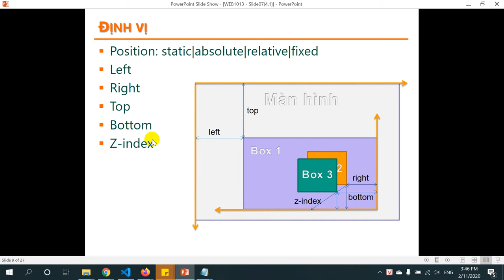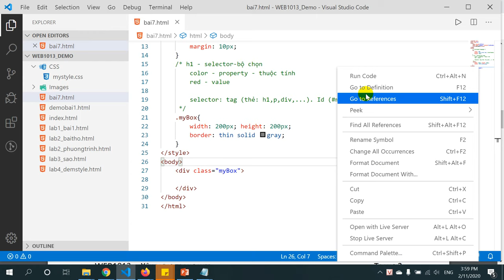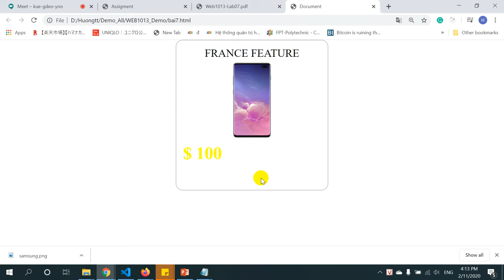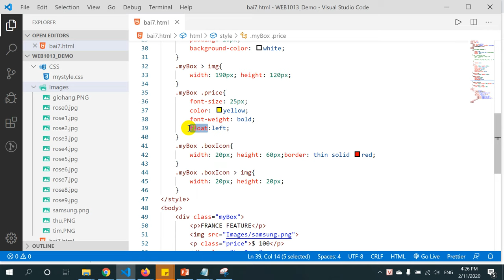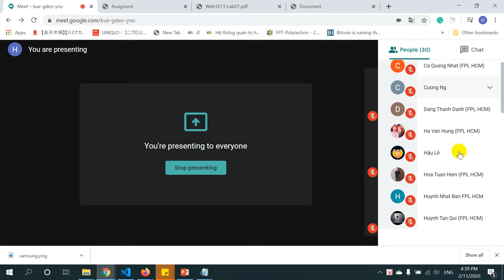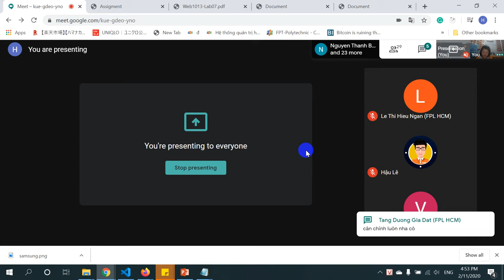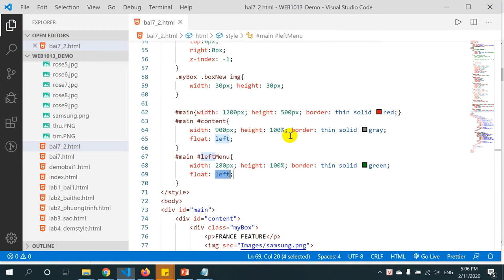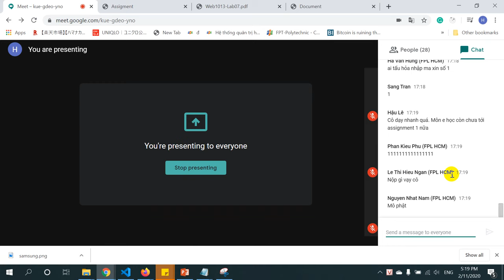HTML - CSS - position and menu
Lớp LT15305 - buổi 7